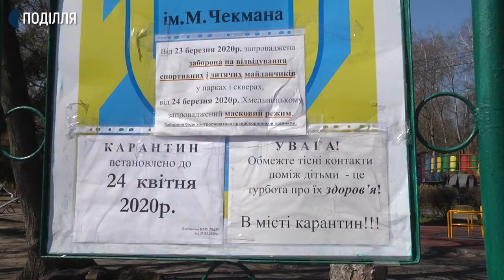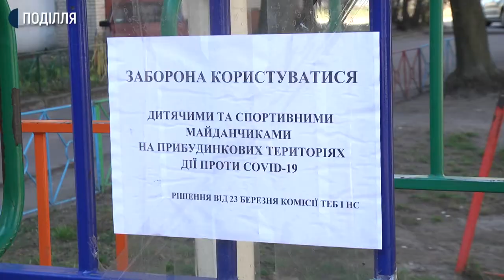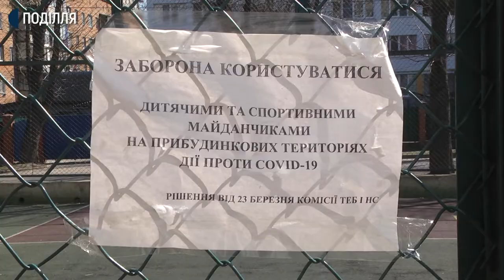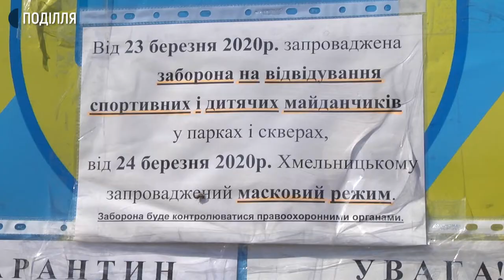Через ігнорування містянами карантину у Хмельницькому ввели нові обмеження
У Хмельницькому закрили дитячі спортивні майданчики, заборонили прогулянки у парках і скверах та ігри на вулиці дітей без нагляду дорослих. Такі додаткові обмеження ввів Хмельницький оперативний штаб з надзвичайних ситуацій, каже Хмельницький міський голова Олександр Симчишин, через ігнорування жителями міста карантину.